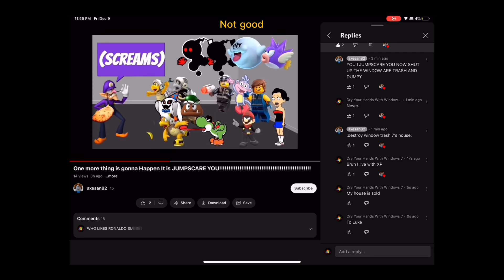Looking at naughty people All the way to nice ones